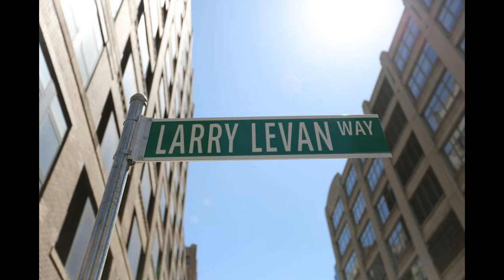SATURDAY NIGHT AT PARADISE GARAGE